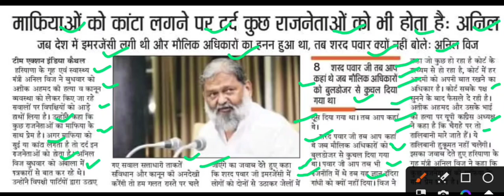माफियाओं को कांटा लगने पर दर्द नेताओं को,atiq ahmad latest news,anil viz latest news,atiq news today